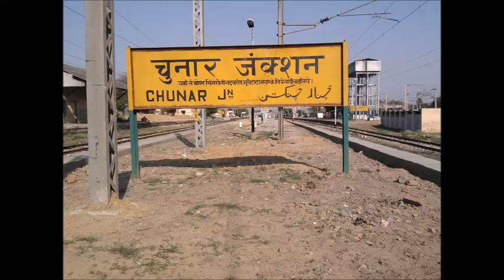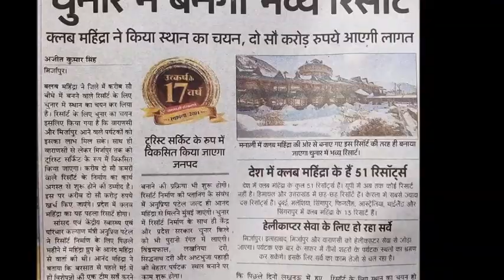चुनार का गौरवशाली इतिहास !! History Of Chunargarh !!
Chunar, located in Mirzapur District of Uttar Pradesh state, India, is an ancient town. The railway tracks passing through Chunar railway station leads to major destinations of India, including Howrah, Delhi, Tatanagar and Varanasi. National Highway number 7 also passes through Chunar. It is connected to Varanasi, the ancient and pilgrimage city also well known as Kashi or Benaras, by roads and rails. Chunar is well known for its pottery work, especially clay toys.